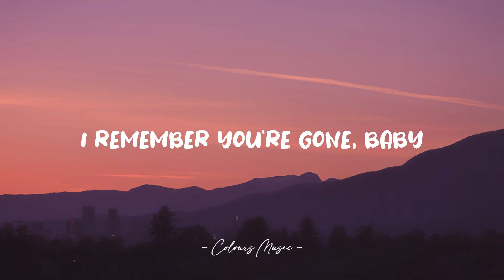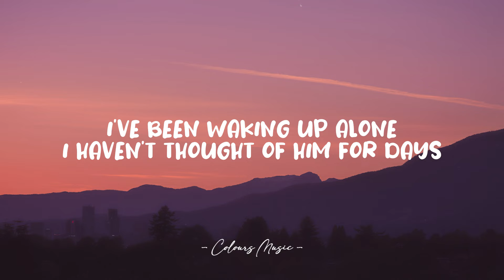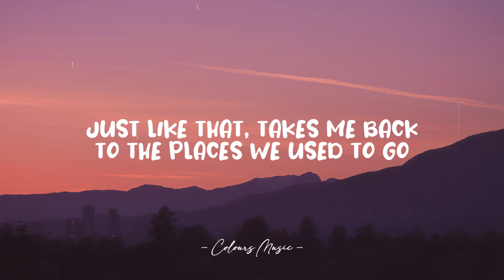Anne-Marie & Niall Horan - Our Song (Lyrics) 🎼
Our Song - Anne-Marie (Lyrics)
Lyrics video for "Our Song" by Anne-Marie.

📜 Lyrics:

[Verse 1: Niall Horan]
I'll be honest, I'm alright with me
Sunday mornings, in my own bedsheets
I've been waking up alone, I haven't thought of her for days
I'll be honest, it's better off this way

[Pre-Chorus: Niall Horan]
You never ever let me forget 'cause

[Chorus: Niall Horan & Anne-Marie]
Just when I think you're gone, hear our song on the radio
Just like that, takes me back to the places we used to go
And I've been tryin' but I just can't fight it
I remembеr you're gone, baby, it's just the song on thе radio

Sunday mornings, in my own white tee

I remember you're gone, baby, it's just the song on the radio

And I've been trying but I just can't fight it (Ooh)
When I hear it I just can't stop smiling (Ooh)